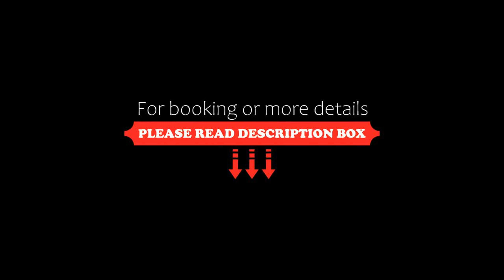May De Ville Classic Hotel, Hanoi, Vietnam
About Property:
You're eligible for a Genius discount at May De Ville Classic Hotel! To save at this property, all you have to do is sign in.
Located in Tay Ho District, May De Ville Hotel City Center 2 is within a convenient 10-minute walk to Dong Xuan Market and the popular West Lake. Operating a 24-hour front desk, it offers free parking and free Wi-Fi access throughout the property.
This non-smoking hotel is just a 5-minute drive to Ho Chi Minh Mausoleum, Vietnam Mil...
Property Type: Hotel
Address: 57 Pham Hong Thai, Ba Dinh, Hanoi, Vietnam
Searching For
1. May De Ville Classic Hotel - Hanoi - Vietnam
2. May De Ville Classic Hotel - Hanoi - Vietnam Address
3. May De Ville Classic Hotel - Hanoi - Vietnam Rooms
4. May De Ville Classic Hotel - Hanoi - Vietnam Amenities
5. May De Ville Classic Hotel - Hanoi - Vietnam Offers and Deals
Audio Credit:
Track Title: Subway Dreams
Artist: Dan Henig